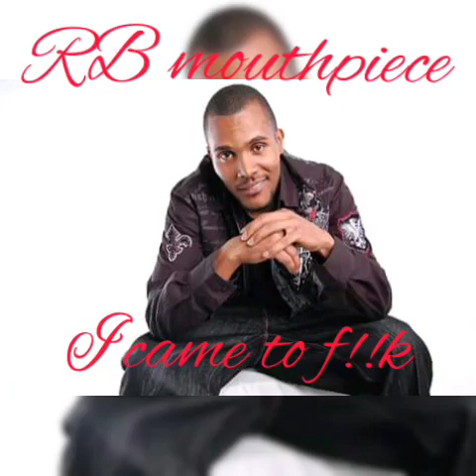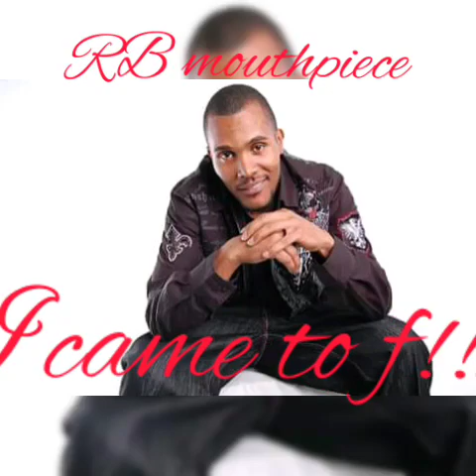I CAME TO F!!K 💦💦 x RB MOUTHPIECE